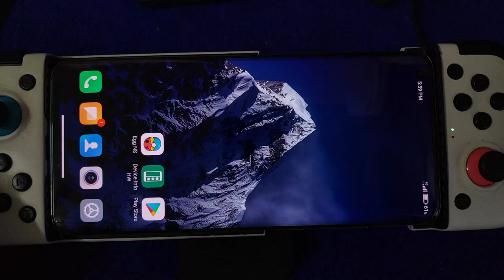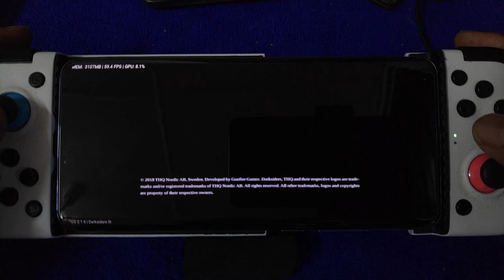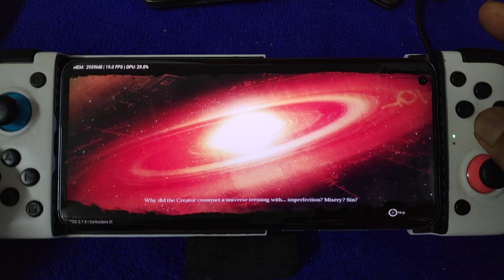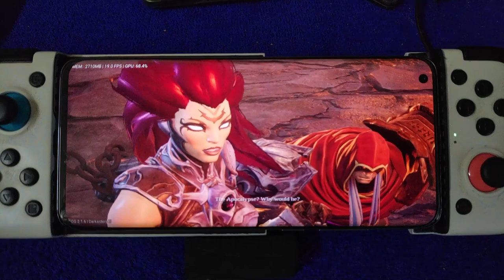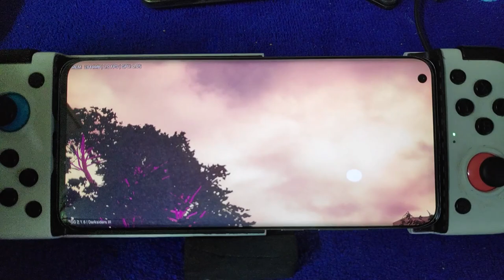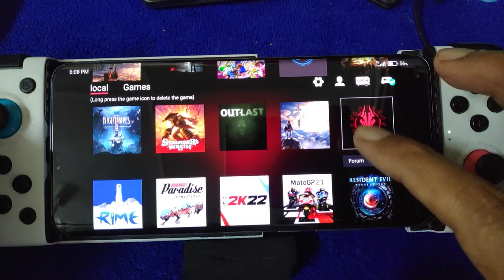Darksiders 3 EGG NS V2.1.6 | Mi 10 SD 865